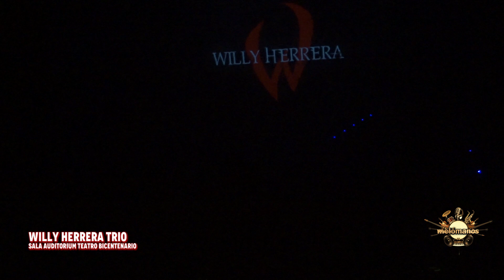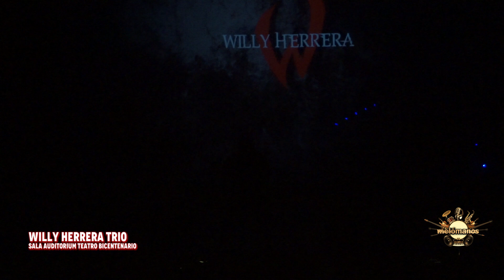Willy Herrera Trío; Sala auditorium teatro Bicentenario